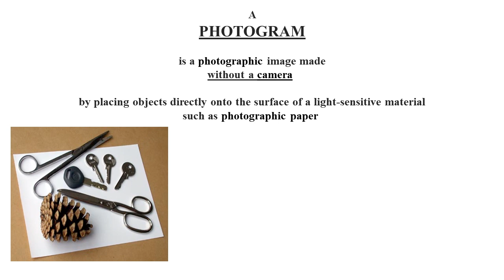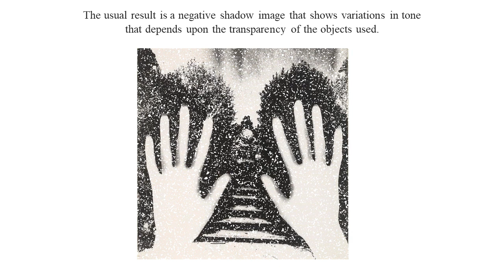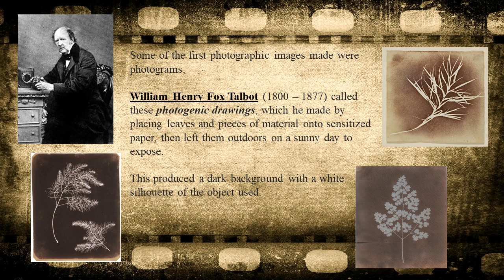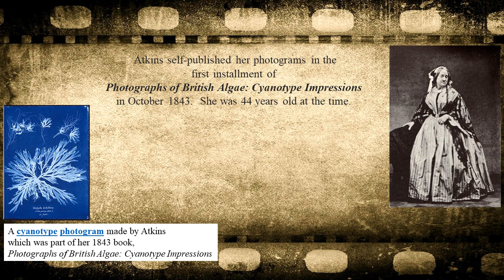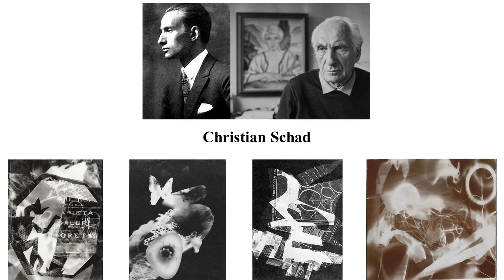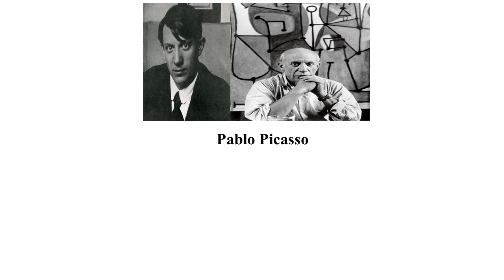Photograms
Educational slideshow by the one and only Mr. Tusing!